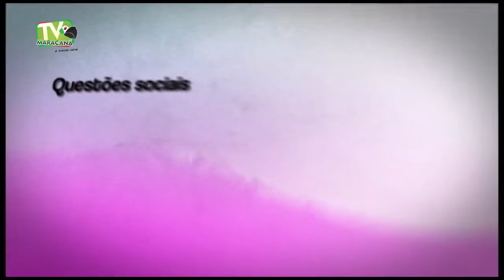Programa Colóquio - Com Professor Santos Queiroz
O Colóquio especial de 1 ano entrevista o Diretor da TV Maracanã, Santos Queiroz. O bate-papo destrincha a personalidade e a história deste empreendedor e líder nato, que vislumbrou novos horizontes para a comunicação em Maracanaú. Confira!